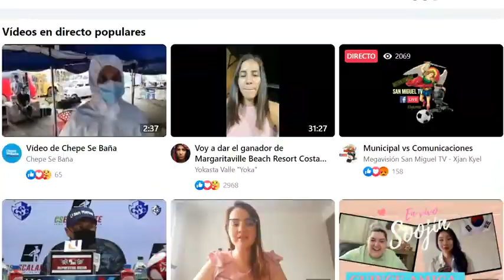Entrevista con Amelia Rueda - Proyecto Planeta 2021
Este 22 de abril celebramos el Día Internacional de la Tierra y desde la Universidad Castro Carazo creemos que todos y todas podemos aportar, ayudar a cuidarla y protegerla.
Les compartimos una entrevista que tuvimos  con la periodista Amelia Rueda acerca de nuestro Proyecto Planeta:
Bienestar Estudiantil Castro Carazo